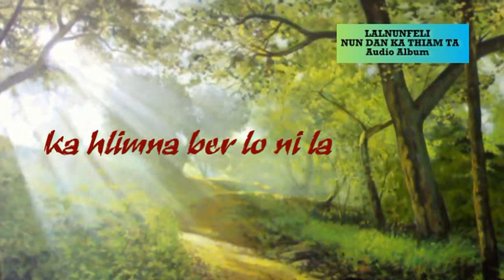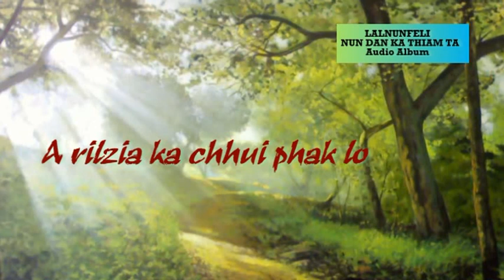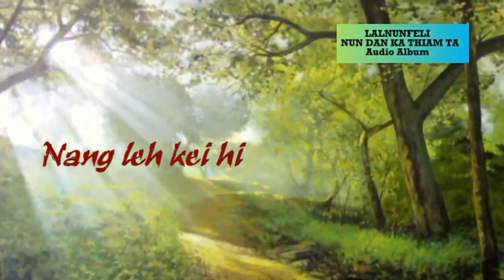LALNUNFELI | NUN DAN KA THIAM TA | FULL AUDIO ALBUM | MIZO DEVOTIONAL & WORSHIP SONG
SAVE MIZORAM : Mizo Devotional & Worship Song

1. Nun dan ka thiam ta
2. Babulon
3. Ka lo kir e
4. Hruaitu ISU
5. A har ka ti
6. Chhandam i ni em
7. Lalpa chawimawi ru
8. Zahngaihna PATHIAN
9. Krista tlansa te
10. Buh seng tur a tam si
11. Ka hlimna ber lo ni ta
12. A rilzia ka chhui phak lo
13. Chhandam ka ni
14. Nang leh kei hi